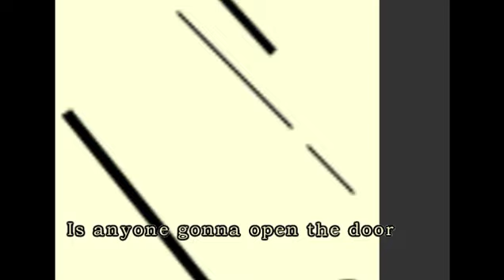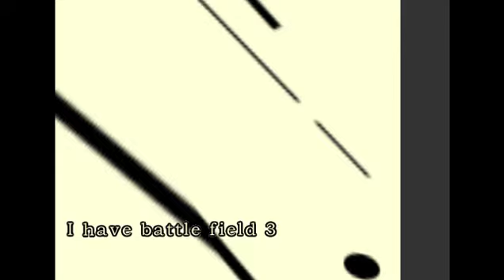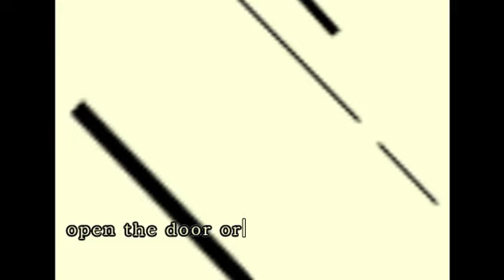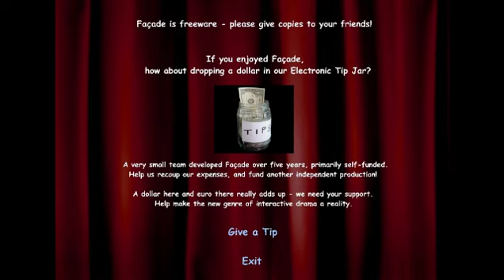Facade Wth Killerjailer P2: The Door 2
The door still will not open...maybe they are Nintendo fans. mario maybe...i will try that next time.